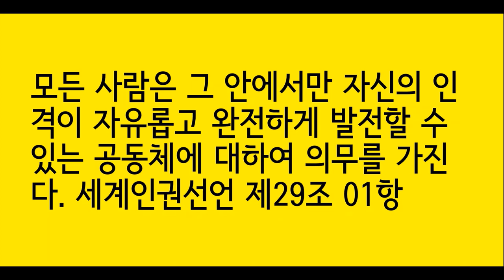1.0 한글풀어쓰기 ТаталганХангыл 1.0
таталган хангыл, 한글은 가로 쓰기 및 세로 쓰기도 가능합니다. 다만 세로 쓰기할 때 이른 바 필기체는 없었습니다. 서예로는 존재했지만 필기체는 아쉽게도 보질 못 했습니다. 그런 까닭으로 새롭게 타탈간 형식으로 필기체를 만들었습니다.

타탈간은 몽골어로 필기체, 흘림꼴, 속기 등을 뜻합니다. 세로쓰기, 곧 종서의 근원은 소고드 문자로 올라가지만 제대로 구현했고 아직까지 살아있는 문자는 몽골 비치그입니다.

타탈간 한글이 다른 점은 어두, 어중, 어미꼴을 나누지 않았습니다. 한글의 장점 자질문자 속성을 빌렸습니다.

앞 서 올렸던 한글 커시브 영상을 보면 아시겠지만 커시브 형식에서는 형상을 되도록 비슷하게 구현하려 애 썼습니다. 이 번 타탈간 한글에서는 좀 더 상상력을 펼쳐 봤습니다.

참고서적:
글자의 혁명(최현배, 1983)
국제음성문자와 한글음성문자(이현복, 1989)
세계의 문자(2002)

video credits
HandWriting by BhangRonBooks
Video Editor: Windows 10 Video editor free
Editor for PC: Microsoft Office 365 Home & Personal subscriptions